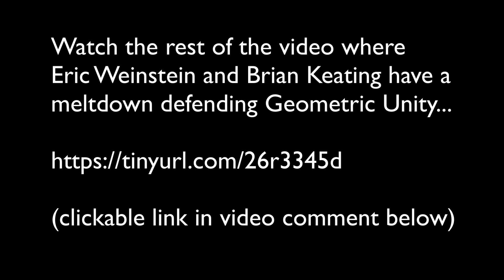Eric Weinstein & Brian Keating: Clubhouse Discussion on Who is Theo Polya? and Geometric Unity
Let's Talk About Physics! Eric Weinstein & Brian Keating Clubhouse Discussion on 16 May 2021. Topics discussed: Geometric Unity, Who is Theo Polya, Timothy Nguyen